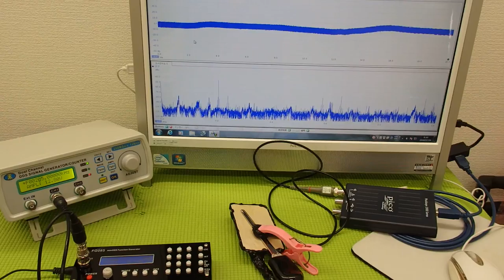オリジナル超音波プローブの「発振・制御」 ultrasonic-labo